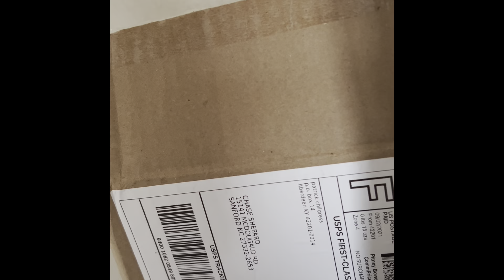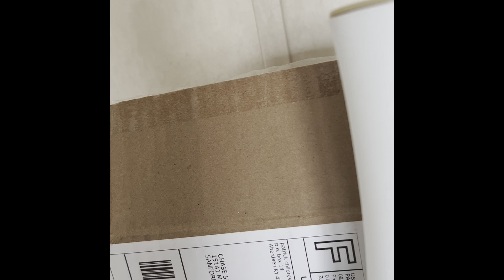For products review. Finally got the damn clock to work￼